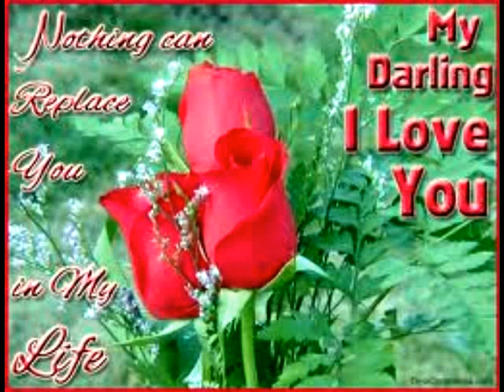Oh Darling - The Capris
The words of this one say so much. We don't really need to add anything.